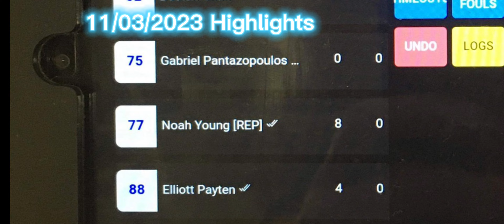U12 Joflow Diamond Vs Space Jam Goon Squad 11/03/2023